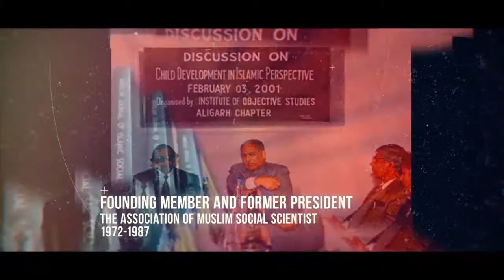Prof. Dr. Abdul Hamid AbuSulayman Lecture Series and Tribute Montage Video